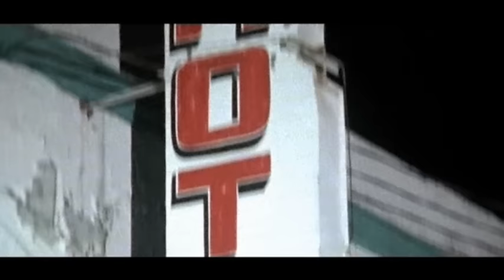La Arrolladora Banda El Limón De René Camacho - Ya No Volverás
Music video by La Arrolladora Banda El Limón De René Camacho performing Ya No Volverás. (C) 2017 Disa Una División De Universal Music Mexico, S.A. De C.V.